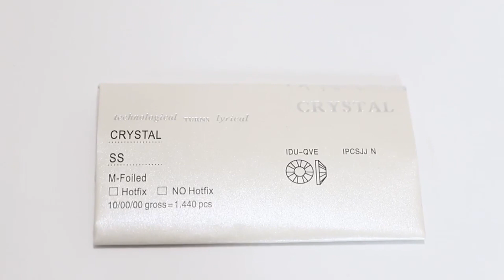rhinestone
Factory direct sales flat back crystal , over 100 colours rhinestone round
flatback stone Fast shipping,VIP customer service